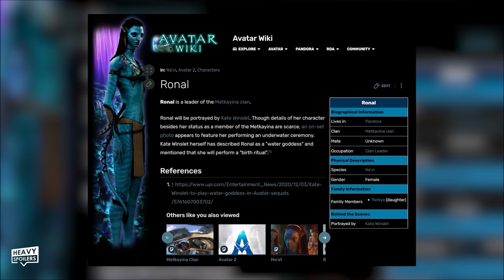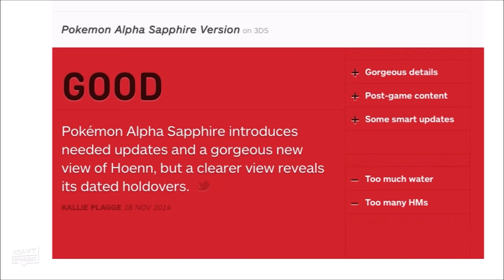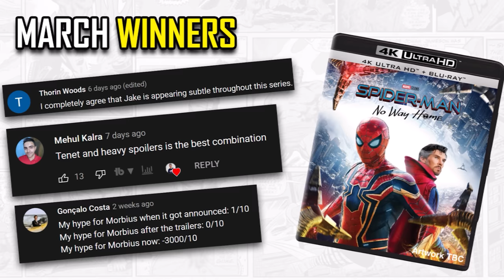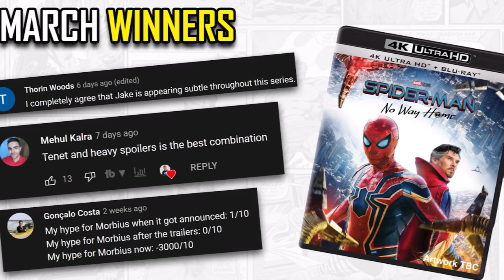AVATAR 2: The Way Of Water Official Trailer Breakdown | Easter Eggs, Hidden Details And Plot Details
AVATAR 2: The Way Of Water Official Trailer Breakdown | Easter Eggs, Hidden Details And Things You Missed. We breakdown the new Avatar 2 trailer from Disney. We also recap the first film, discuss the cast, plot and everything we know so far.

/* SOCIAL MEDIA */

/* VIDEO INFORMATION */

0:00 Avatar Recap
4:17 Avatar 2 Trailer Breakdown

Welcome to the Heavy Spoilers show, I'm your host Paul and I'm blue daba dee daba die because Disney have just dropped the first trailer for Avatar 2.

The first movie released all the way back in 2009 and the several sequels that we're getting on the film have remained a closely guarded secret since then. The film was a box office phenomenon that's pretty much remained as the highest grossing film of all time for the 13 years since it's release. Avengers Endgame managed to snatch the crown back from it only for the inevitable to happen and it once more regained it's spot at the top.

However, there hasn't really been that much hype for it and I have to admit that I wasn't that interested. I think I'd probably only seen the movie at the cinema when it released and then maybe watched it once more at home. I always remembered it being kinda mid with a heavy reliance on the 3D that kinda lost it's appeal once you removed that. However I actually went back at the weekend and rewatched the film and I have to say that I was wrong and it definitely stands on it's own two feet even without the technology behind it. The movie really captivated me and I think it stands on it's own two feet without needing to strap massive glasses onto your head sometimes over your glasses.

Now I'm guessing a lot of you are in the same boat as me where you haven't watched the movie since it released so if you need a quick catch up then the next part of the video is for you. I've left timecodes below if you just wanna skip to the trailer stuff but we start off in the far distant future of 2154. The world is almost a barren wasteland due to humanity using up all of Earth's natural resources and it now looks like a night out in Glasgow.

Early on we meet Jake Sully, an ex marine who was left paralysed after a combat mission he was on went awry. Jakes brother was part of the Avatar programme which allowed someone to control a host body through their consciouness so that humans could interact with the locals on any planet they landed on by looking like them. However Jakes brother died and due to the Avatars taking genetic material from the person piloting them they needed a match which came in the form of Jake, his twin brothers twin...brother.

Keep up yeah.

Anyway along with the Resources Development Administration or RDA for short they headed out to the Planet Pandora. Attempting to obtain a special element called Unobtanium...which...yeah I forgot it was called that.